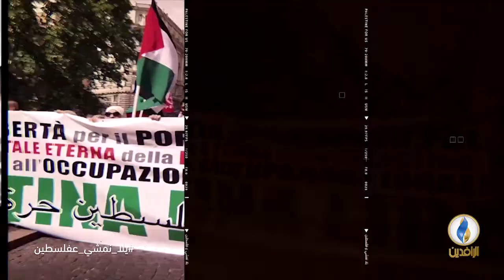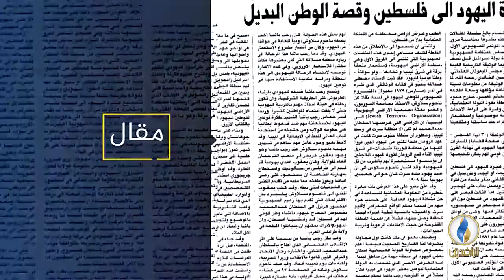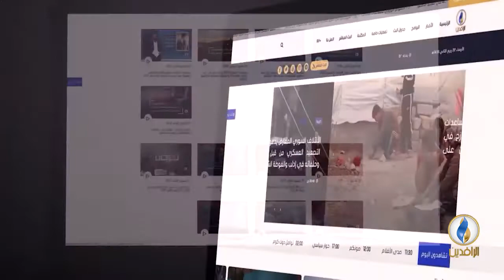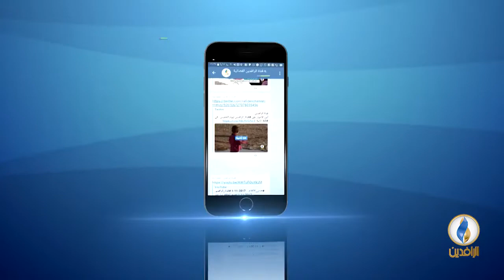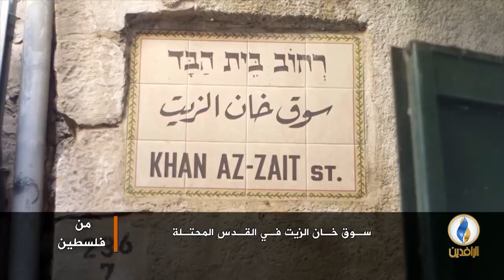من_فلسطين | نحو مواجهة عالمية للاحتلال والتمييز العنصري في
ضيف الحلقة:
معين نعيم - باحث ومحلل سياسي